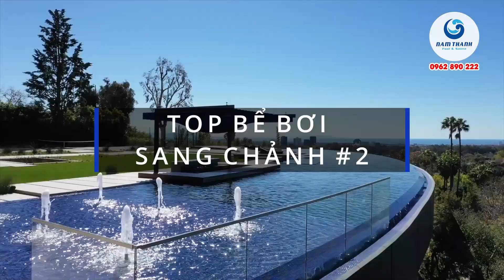Những bể bơi sang chảnh nhất hành tinh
CÔNG TY CP XÂY DỰNG & THIẾT BỊ NAM THÀNH
Tư vấn, thiết kế, thi công bể bơi homestay, bể bơi khách sạn, bể bơi gia đình, bể bơi kinh doanh,...
✅ Nam Thành Pool & Sauna áp dụng những công nghệ mới nhất trong vận hành và xử lý nước bể bơi, mang lại tính ổn định lâu dài cho công trình và đảm bảo an toàn, sức khỏe cho người sử dụng.
✅ Tư vấn và thực hiện những giải pháp bể bơi phù hợp với cảnh quan, khả năng tài chính của khách hàng.
✅ Quy trình thiết kế - thi công minh bạch, rõ ràng - Khách hàng hoàn toàn có thể chủ động giám sát và theo dõi tiến độ công trình. Đây là điểm khác biệt hoàn toàn của Nam Thành so với các đơn vị khác.
CÔNG TY CỔ PHẦN XÂY DỰNG VÀ THIẾT BỊ NAM THÀNH
► Youtube: Nam Thành Pool and Sauna
TRỤ SỞ MIỀN BẮC
 Địa chỉ: Liền Kề 840-DV19, Khu Đất Dịch Vụ Hàng Bè, phường Kiến Hưng, quận Hà Đông , Tp. Hà Nội.
 Địa chỉ: 40, đường Khúc Hạo, phường Mân Thái, quận Sơn Trà, Tp. Đà Nẵng.
 Địa chỉ: 446 Nguyễn Tri Phương, phường 9, quận 10, Tp. Hồ Chí Minh.
💥💥💥 XEM THÊM 1 VÀI CÔNG TRÌNH BỂ BƠI TIÊU BIỂU CỦA CHÚNG TÔI: